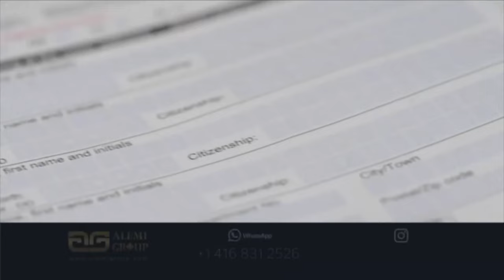اخبار با لیلا هاشمیان